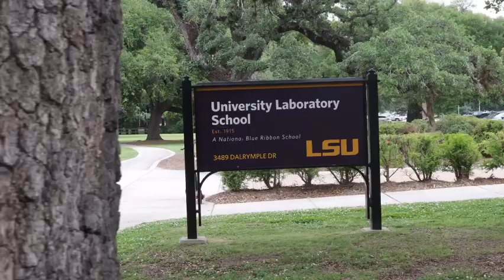Latanna Stone guest coaching for Girls on the Run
GetGordon athlete Latanna Stone had a great time guest coaching for Girls on the Run this week. Getting involved in our community is so important and we are thankful for our NIL partners who are so willing and eager to join us. These girls are ready to getitdone at their 5K on May 4th!